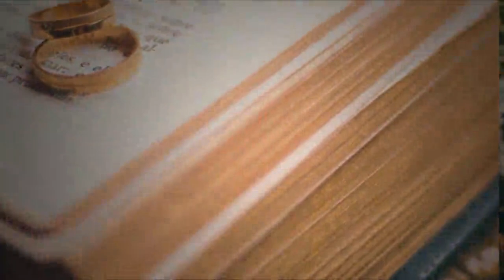Marriage Ceremony Today | Happy Wedding Ceremony | Shadi Khana Abadi | Couple Marriage |Marry Me 998